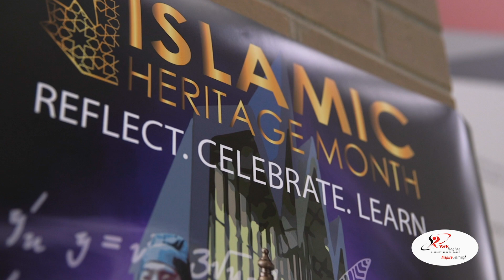YRDSB News & Events: Beyond Islamic Heritage Month Event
Inclusive School and Community Services and the Alliance of Educators for Muslim Students hosted the Beyond Islamic Heritage Month event.

Families, staff and students were invited to an evening of learning and dialogue that celebrates diverse Islamic Heritages.